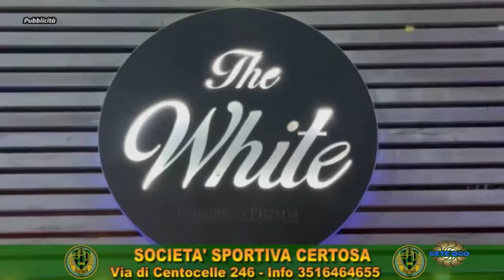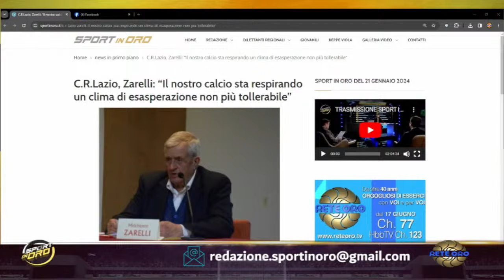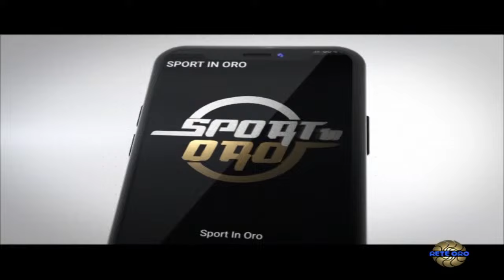TRASMISSIONE SPORT IN ORO (28/01/2024)